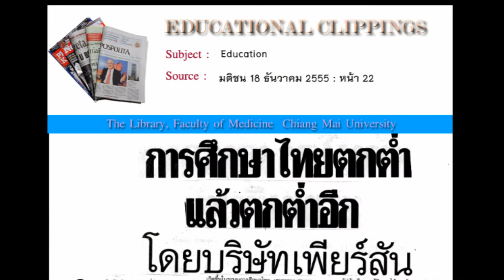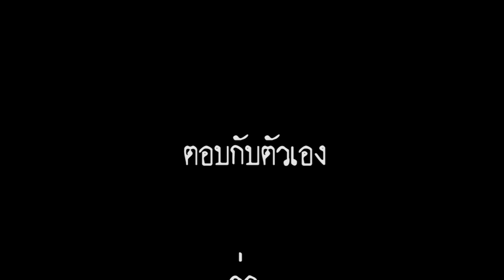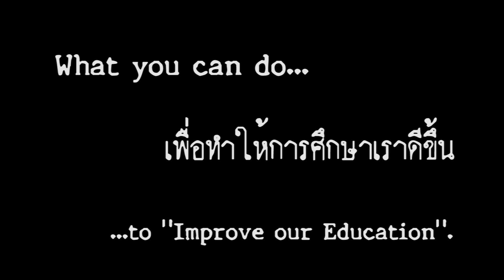Thai Education Reforms